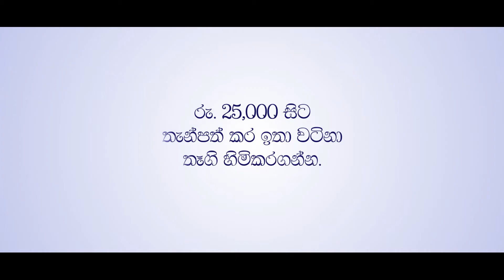May a sparkling difference touch your heart, and light up your life with joy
Brighten your home this New Year with a host of gifts from HNB!